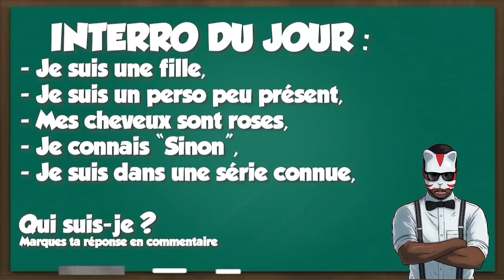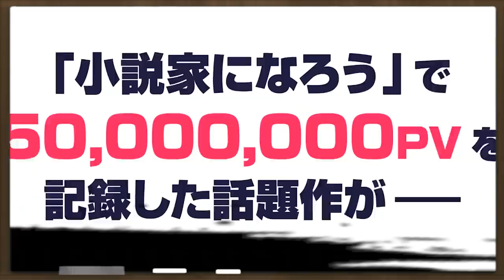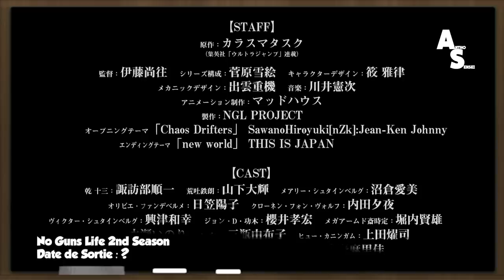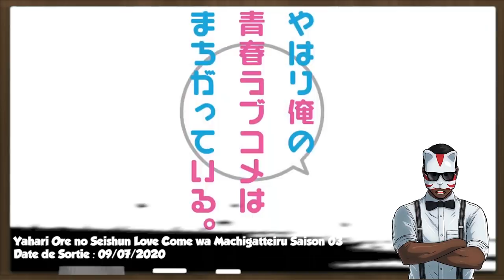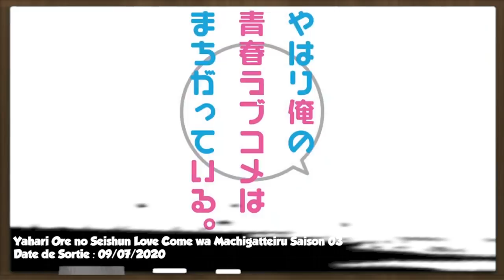TOP 21 ANIMES ÉTÉ 2020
plus▼

Hello les gens !!! C'est Antho Sensei aujourd'hui on va parler des 21 animés que je vais peut être voir.

                                        『 Antho Sensei』

                                         『 Remerciements 』

Chanteuse de la musique d'intro : Smile For You nightcore
Sources des actus :

Début : 00:00
21. Dokyuu Hentai  01:05
20. Chou Futsuu  01:49
19 : Peter Grill  02:18
18 : Uzaki chan wa asobitai 03:05
17. Maou Gakuin 03:46
16. Lapis Re:Lights 04:52
15. Spinoff Umayon 05:43
14. No Guns Life  06:07
13. Houkago Teibou  07:06
12. Monster Musume  07:39
11. Black Clover  08:19
10. SAO ET PLUS   08:52
09  ? 09:29
08  ? 10:07
07 ?  11:11
06 ? 11:52
05 ? 12:43
04  ? 13:05
03 ? 13:48
02 ? 14:45
01 ? 15:20